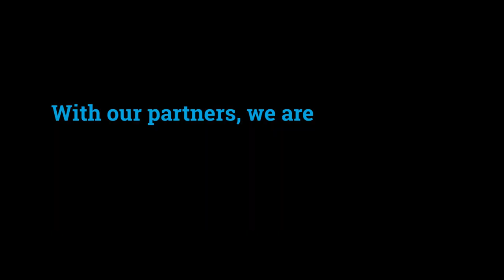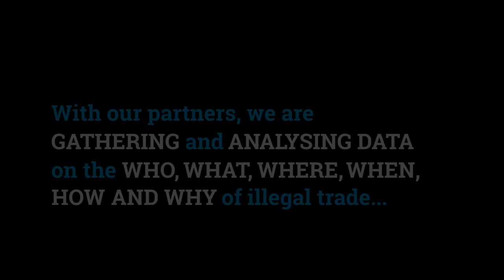Big Cats: Predators Under Threat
Illegal trade is spiralling out of control in the parts and products of endangered big cats, including tigers, lions, leopards, snow leopards, clouded leopards and jaguars.

We are calling for zero tolerance of all big cat trade.